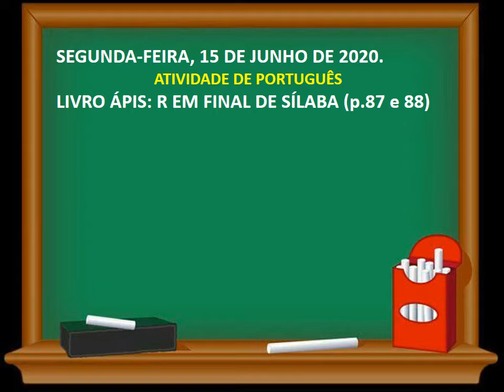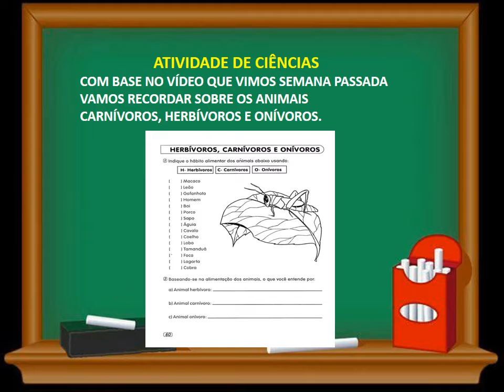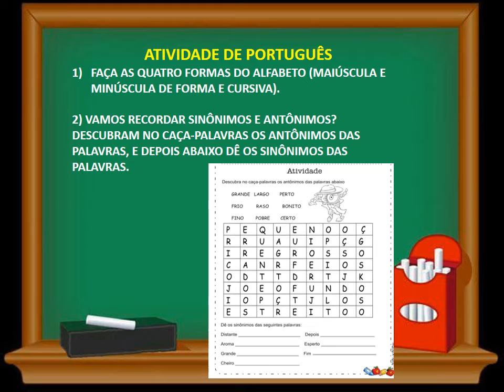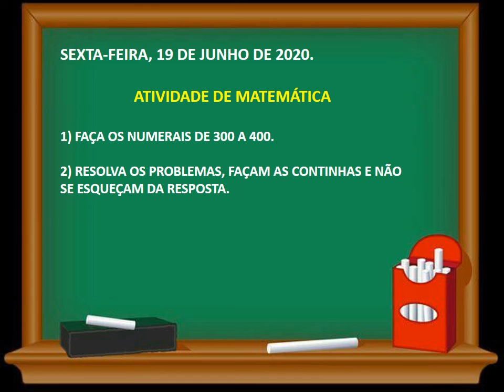2ºAno A - Professora Gabriela - Apresentação das atividades da semana de 15 a 19 de junho de 2020.